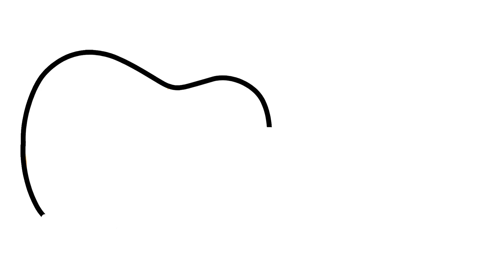Cómo Dibujar y Colorear guitarra y tambor | Dibujos Para Niños | Aprender Colores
Nuevos vídeos - Cómo dibujar y colorear los para niños

Cómo dibujar y colorear los para niños es el canal para aprender a dibujar mientras escuchas las canciones infantiles más populares.